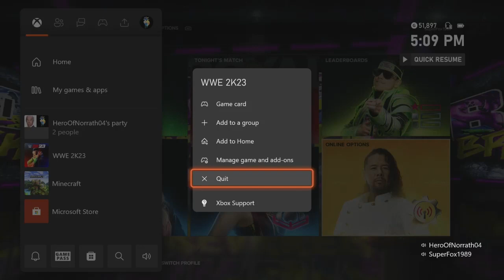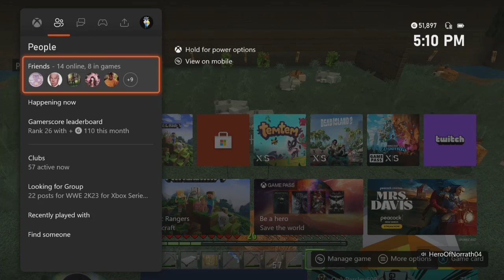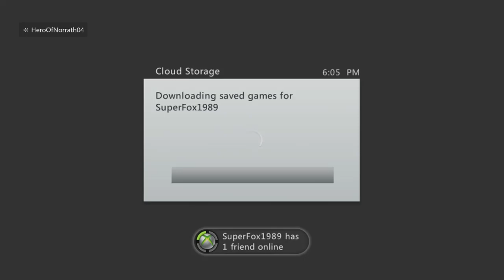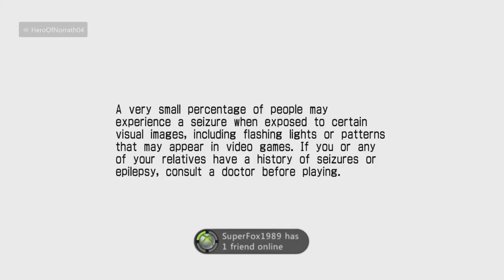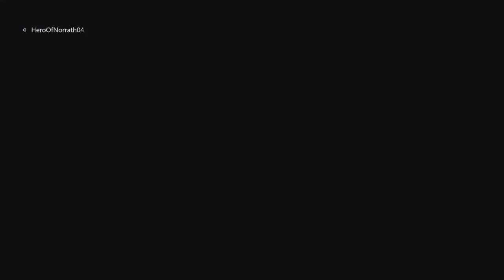SUPER RANDOM GAMING 4 (600 + SUB SPECIAL)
All played on 4/20